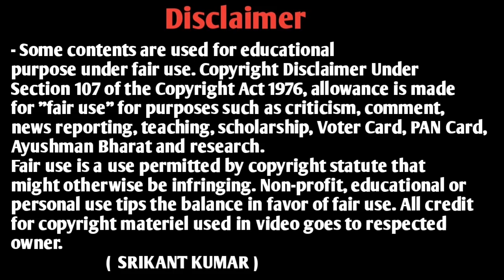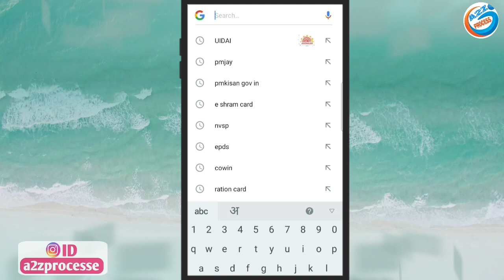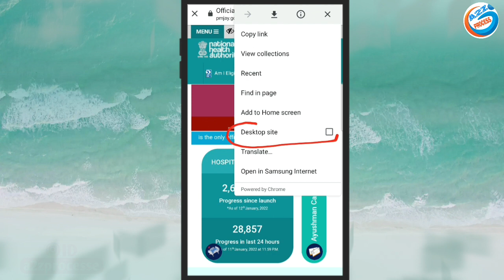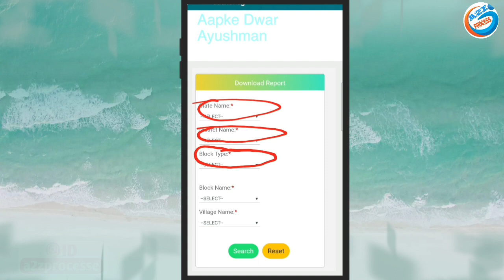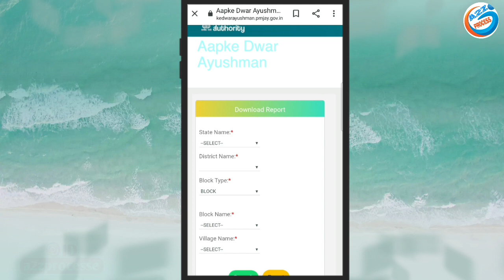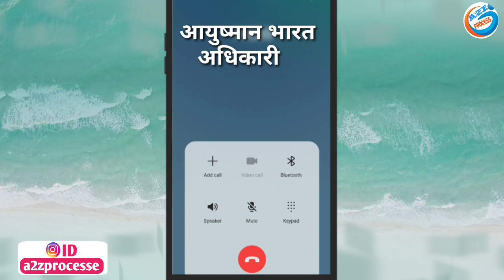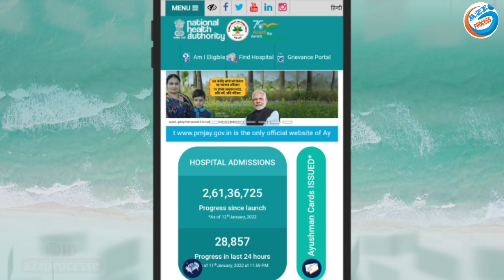आयुष्मान भारत लिस्ट में नाम नहीं है कैसे बनेगा छूटा हुआ परिवार का नाम कैसे जोड़े | Ayushman Bharat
owner.
                         (  SRIKANT KUMAR )